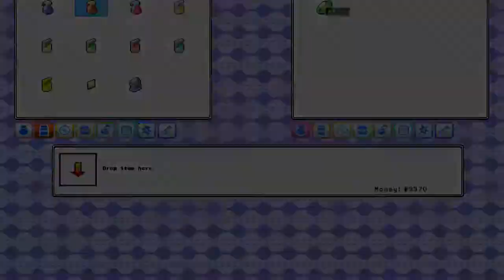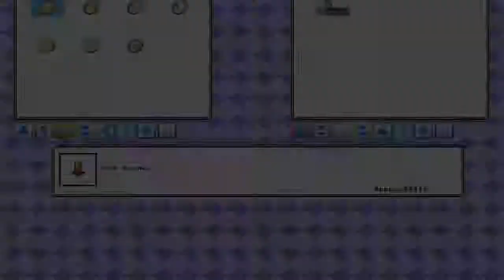Pokemon3D ep2 pt2 Whitney is a little bitch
pokemon3d is a 3d version of heartgold and soulsilver if you want to play i thought she was much harder dont know why